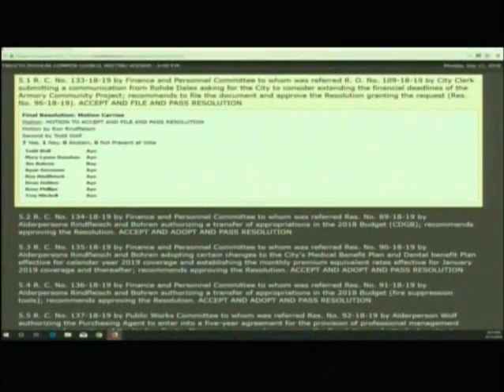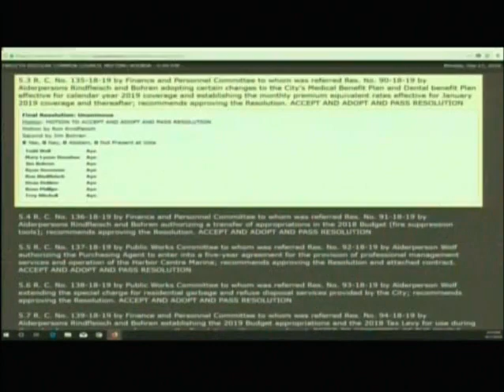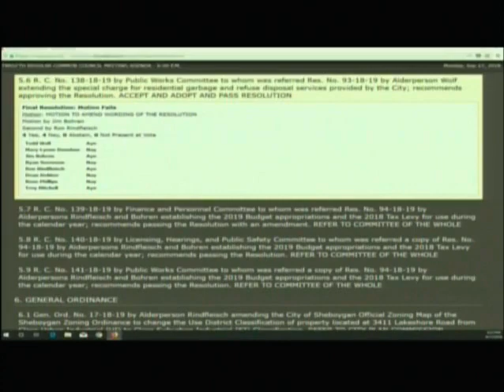Council 2018 09 17